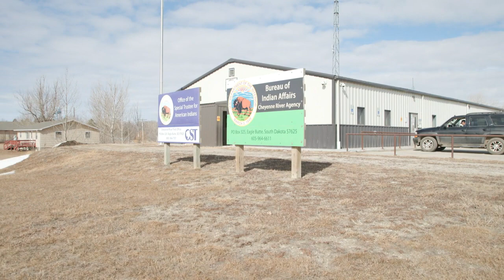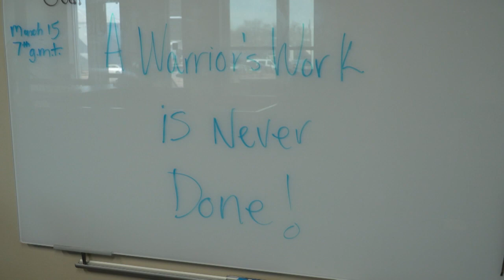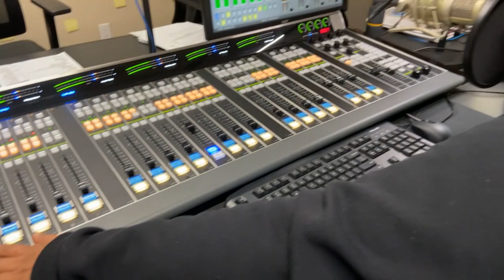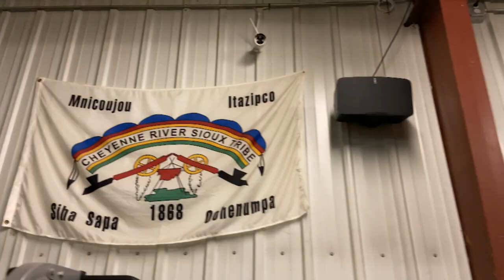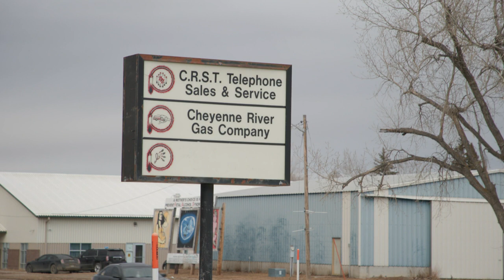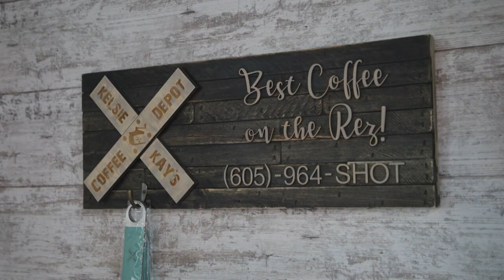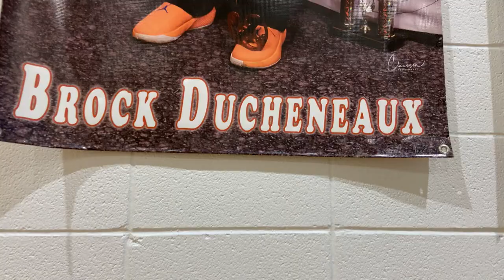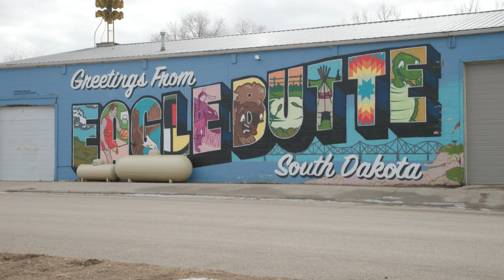Dakota Life: Greetings from Eagle Butte (Full Episode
Dakota Life heads to Eagle Butte, South Dakota! We visit the local radio station KIPI, one of the first tribal-owned radio stations, the Wolves Den, a local boxing gym now in its 20th year of operation, the Ohitika Archery Program for area youth, and a local business that is part of the Four Bands business incubator program.

This episode originally aired March 2022.

0:12 Eagle Butte History
2:43 Marcella Lebeau
5:10 KIPI Radio
9:39 Murals of Eagle Butte
11:03 the Wolves Den
15:10 Cheyenne River Sioux Tribe Telephone Authority
16:26 Brewing Economic Success
20:29 Landmarks of Eagle Butte
21:33 Ohitika Archery
25:00 Conclusion
26:52 Credits